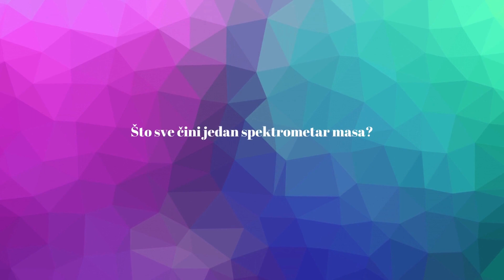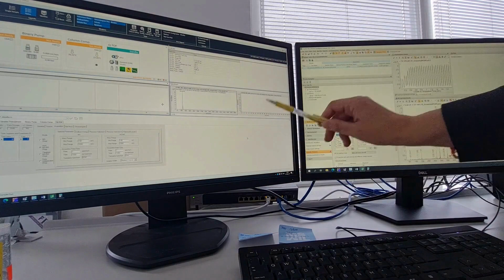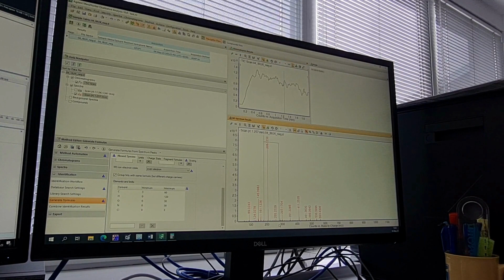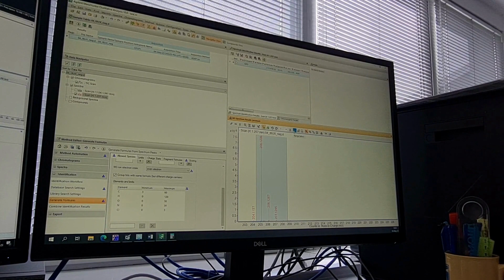Frizbijada 2023 / Mario Cindrić: ASAP proba za brzu analizu spektrometrijom masa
U ovom video predavanju saznajte kako radi spektrometar masa, instrument za kvalitativno i kvantitativno određivanje biomolekula u Laboratorij za bioanalitiku

Riječ je o spektrometru masa visoke rezolucije, koji uz originalna kemijska i softverska rješenja, može nepogrešivo odrediti amino kiselinske sekvence proteina i peptida što je važno u istraživanju vrsta, porijekla hrane, tumora, porijekla tumora. Također, ovaj instrument može nepogrešivo odrediti aminokiselinske sekvence mješovitih vrsta, tzv. metaproteom.

Osim navedenih svojstava instrument sve svoje podatke izvozi u originalni softver koji će u konačnici omogućiti iznimno precizne analize koje imaju svoju primjernu u medicini, farmaceutici, biotehnologiji, bioanalitici te prehrambenoj industriji.

Instrument je vrijedan 331.641,11 eura i nabavljen je u sklopu EU projekta ''Qua/Qua Protein: Kvantitativna i kvalitativna analiza proteina za potrebe biomedicine i biotehnološke industrije“.

Projekt provodi Institut Ruđer Bošković, Zavod za molekularnu medicinu, Laboratorij za bioanalitiku u suradnji s tvrtkom Conscius d.o.o.

Izrada ovog video predavanja sufinancirana je sredstvima Europske unije iz Europskog fonda za regionalni razvoj u sklopu EU projekta ''Qua/Qua Protein: Kvantitativna i kvalitativna analiza proteina za potrebe biomedicine i biotehnološke industrije“.

Sadržaj ovog videozapisa isključiva je odgovornost Instituta Ruđer Bošković.